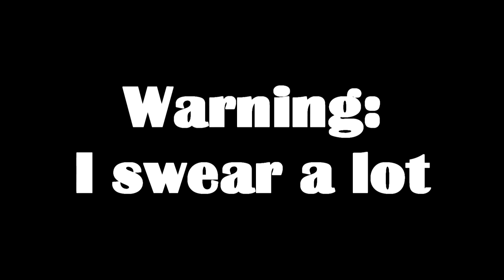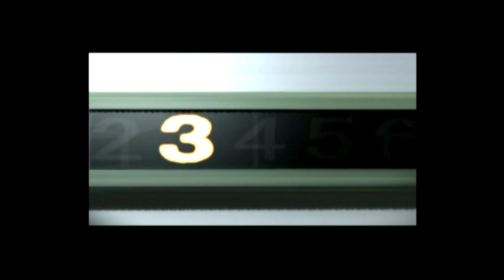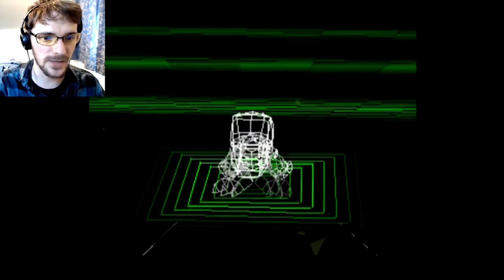The Happiest Nostalgia | Digimon World (PS1) Part 1 - Memory Lane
Finally, the best, most elusive childhood gaming memory I have. Not only do I get to play this game again after 20 years but I get to share this happy reunion with all of you! ❤

Digimon World for the PS1 (PSX) was released on the Playstation in 1999 and was one of the most mysterious and complex games I had available to me at the time. Even now, the mysteries behind this game fill me with a sense of wonder I haven't experienced in years, hence why I haven't been looking up Digivolving parameters online.

Raising this little Agumon makes me as happy as can be and being able to record it and present it to you guys makes me doubly so.

I've covered many other weird and wonderful games on this channel, check out some of my playlists here!

Digimon World (Japanese: デジモンワールド, Hepburn: Dejimon Wārudo) is a video game by Bandai on the PlayStation, released in 1999, about the Digimon virtual pets. It was followed by various sequels released for the PlayStation and other platforms. The story focuses on a human brought to File City on File Island by Jijimon to save the island. Digimon have been losing their memories and becoming feral and the city has fallen into disarray. The goal of the player, who is represented by an unnamed young boy, is to save the island by helping Digimon recover their memory and return to the city.

The gameplay revolves around raising a single Digimon from its egg form, hatching into a Fresh, up through In-Training, Rookie, Champion, and with work, Ultimate. A Digimon partner will "fade away" with age, and return to an egg eventually, so the player has to raise it again.

To raise a Digimon partner, the player must train it, feed it, let it rest, and take it to bathrooms. Training is done to increase the Digimon's stats to make it stronger in battle. Raising a Digimon well will result in the Rookie Digimon "Digivolving" into a Champion form with better stats, while not training or raising it well will cause it to Digivolve into Numemon, a Champion Digimon with inferior stats and skills.

The other main part of gameplay is battle. The player's partner Digimon fight the Digimon that have become aggressive due to a crisis on File Island, and some will calm down and work at the city when defeated. Partner Digimon begin the game with a few basic skills, but acquire more as they progress in levels through the game. The player cannot control the actions of an unintelligent Digimon, but as it gets smarter more control over its actions is given to the player.

More Digimon working for the city will make training and various other aspects of the game much easier. Many will open shops and even sell items, some which will open playable mini-games for gaining rewards and items.

(Spoilers Below)

The game revolves around a young boy (the player can name the protagonist in the beginning of the game), the protagonist, who is drawn into the Digital World through his V-Pet device. Jijimon greets and asks him a few questions, the answers to which determine whether he begins with an Agumon or Gabumon. His goal is to travel around File Island, locating all of the resident Digimon of File City who have turned feral and bring them back, raising Digimon partners in the process. He must train his Digimon and battle his way through all of Digimon World until the once sparsely populated city is flourishing with different Digimon from all of Digimon World. He must eventually go to Infinity Mountain (the final location) to confront the antagonist, Analogman, and the mega Machinedramon, and save the Digital World from destruction.

Developer and publisher Bandai (now Bandai Namco Entertainment) used an extensive marketing campaign to compete with Nintendo's Pokémon media franchise, specifically the video games Pokémon Red and Blue. A promotional Digimon trading card was offered to the first 100,000 North American customers to purchase the game.[3] The game was officially announced in conjunction with Digimon World 2 in May 2000, before either's release.

Digimon World received a 23 out of 40 total score from editors of Japanese Weekly Famitsu magazine,[6] and went on to sell approximately 250,000 copies in the region by February 2000.[3]